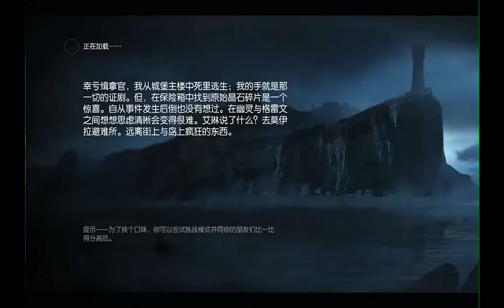《俠盜4/神偷4（Thief 4）》风流燕返实况解说 第08期